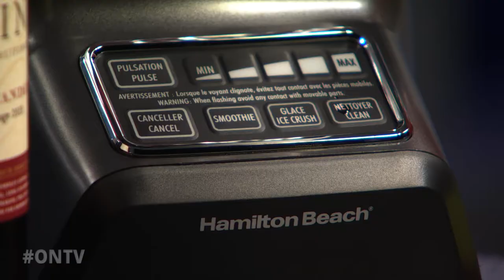Hamilton Beach Set & Forget® Slow Cooker (E24)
Host Val Cole with Mary Ann Amodeo, Culinary Consultant and Lucas Moffat from The Healthy Butcher make some meatballs for New Year’s entertaining using the Hamilton Beach Set & Forget® Slow Cooker.